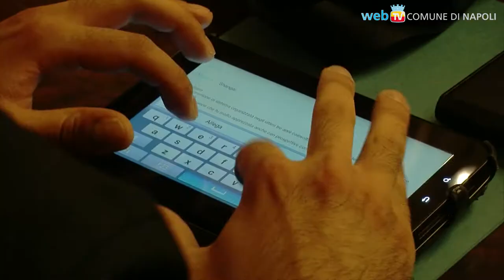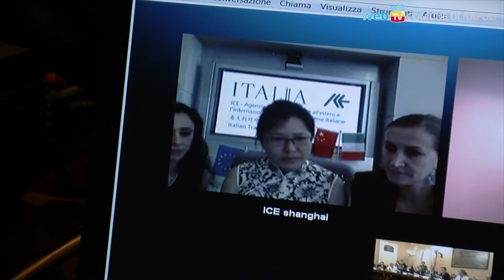Napoli e Shangai, unite per fare impresa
Presentata all'Unione Industriali la settimana "Napoli a Shanghai - Loro di Napoli": a novembre Napoli e Shanghai si avvicinano.